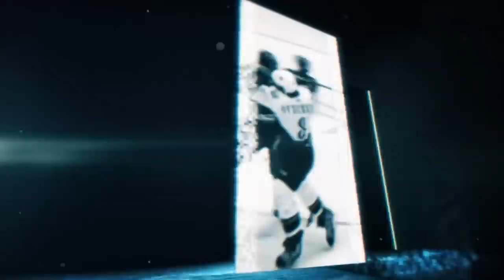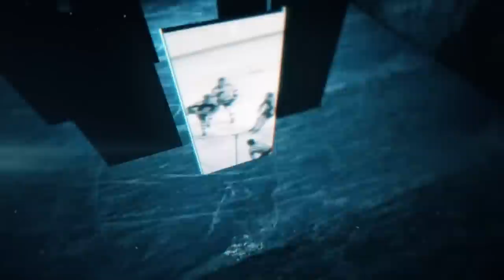NHL Network Countdown: Top 40 Memorable Stanley Cup Moments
See where your favorite Stanley Cup moment ranks, as NHL Network counts down the top 40 memorable Stanley Cup moments of all-time!

Feeling social?